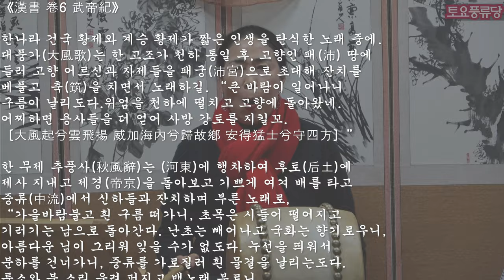백발가 단가 토요풍류당 보라사부 남궁성례-종로 낙원동 풍류당 010 8885 2232 판소리_남도민요_육자배기_흥타령_가야금산조병창_북장구_굿소리-가무악-창작-231223